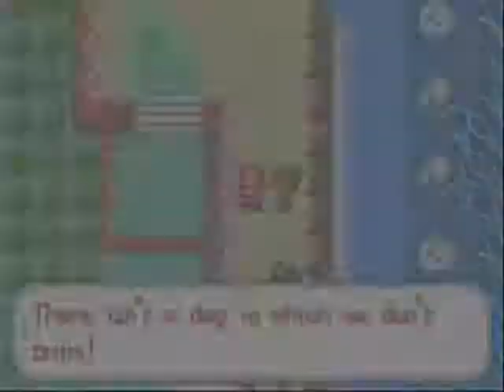Pokemon Fire Red | 49 - Kindle Road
Before we head to the Indigo Plateau, we will tackle the first part of the Sevii Islands 1, 2, and 3.